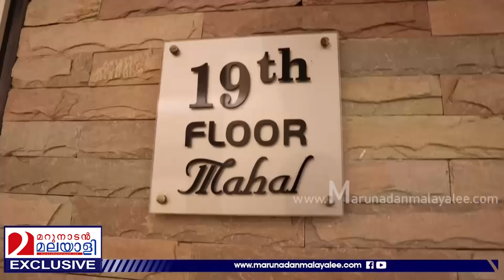ആഡംബര ഫ്ലാറ്റിൽ യുവാക്കളും യുവതിയും നടത്തിയത് മയക്കുമരുന്ന് കച്ചവടം I KOCHI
നിങ്ങളുടെ കുട്ടികൾ കൊച്ചിയിലുണ്ടോ ശ്രദ്ധിച്ചില്ലെങ്കിൽ ഇങ്ങനെകാണാം